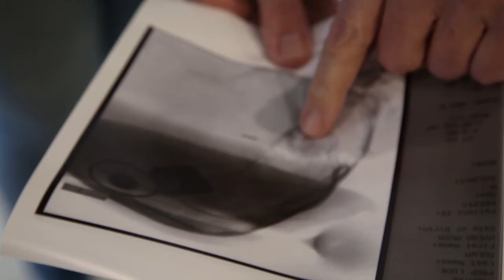A cochlear implant for Oyena with the Bidvest Hear for Life Trust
The Bidvest Hear for Life Trust organised a cochlear implant for Oyea